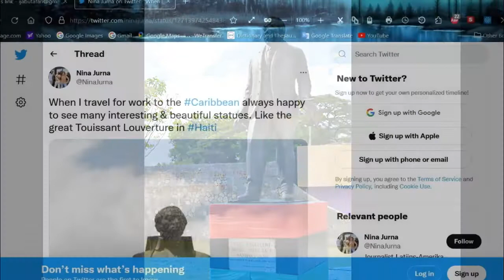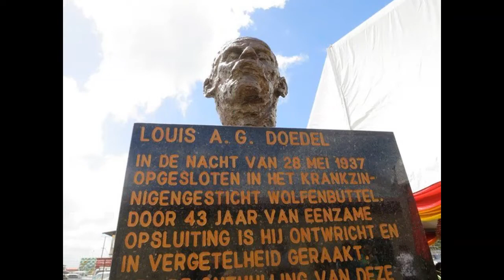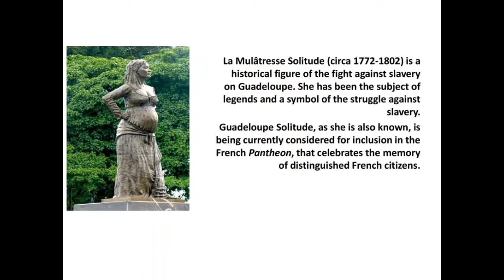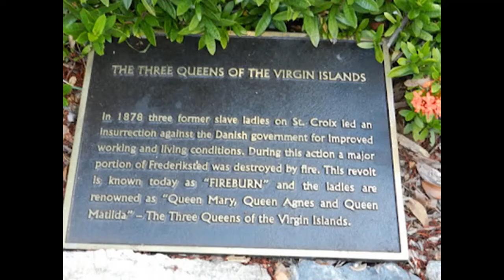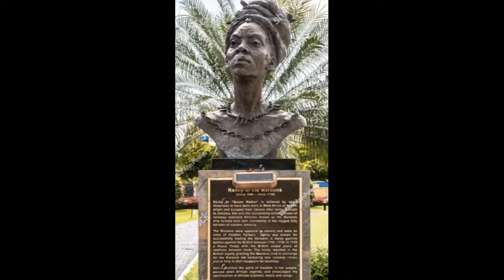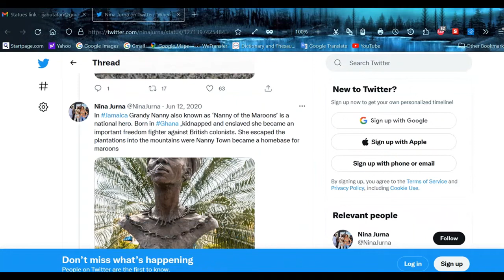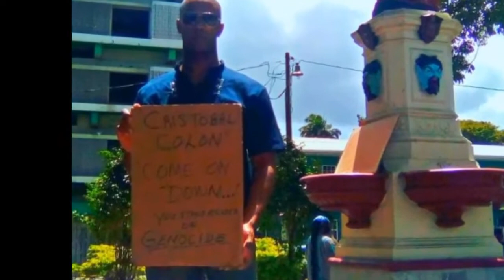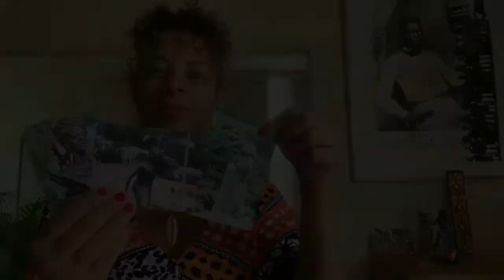2022 Marcus Garvey Rootz Extravaganza Nina Jurna Feature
Rootz Foundation President Priest Douglas Smith introduces a Black August video presentation by Surinamese journalist Nina Jurna at the 2022 Marcus Garvey Rootz Extravaganza. In the prerecorded video feature, Nina profiled and showcased some of her eye-opening research into the many little-known statues of Black Heroes and Sheroes erected throughout the Caribbean. Statues/busts featured include freedom fighters Marcus Garvey, Nanny of the Maroons, Paul Bogle, Toussaint L’Overture, Jean Jacques Dessalines, Zumbi, Solitude, One Tete Lohkay, the Three Queens of the Virgin Islands, and the Orisha Goddesses. The 2022 Marcus Garvey Rootz Extravaganza celebrating the 135th anniversary of the birth of the Jamaican-born Pan-African hero was staged at the Miramar Multipurpose Complex in Florida on August 17, 2022.